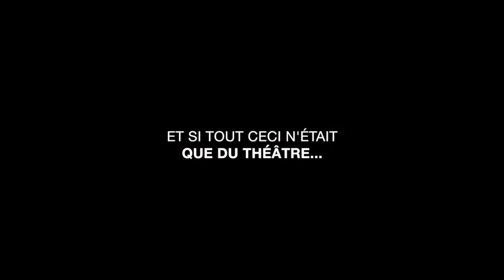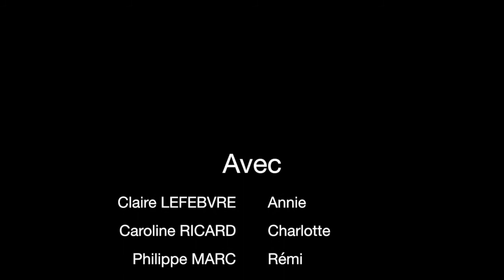Teaser 104 rue Ordener - cie de théâtre amateur LeZ'Ensoleillés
Comédie dramatique de Rivoire & Cartier
Interprétée par la cie de théâtre amateur Lez'Ensoleillés

Malgré les supplications de sa femme, Rémi fait tout pour mettre à la rue sa belle-sœur, qu’il ne supporte plus. Et si tout cela n’était que du théâtre ?